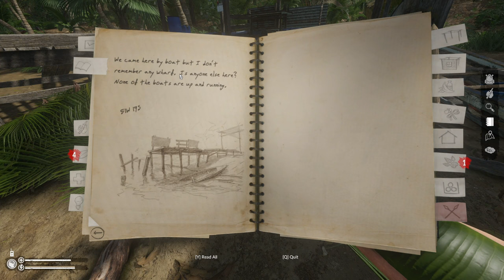Surviving the Amazon: Finding Docks & Crocs in Green Hell Ep. 6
We find what could be a future base, and explore the coastal area and all the dangers it has!